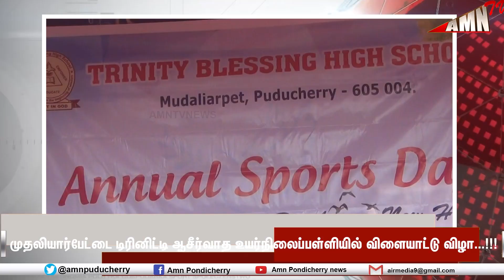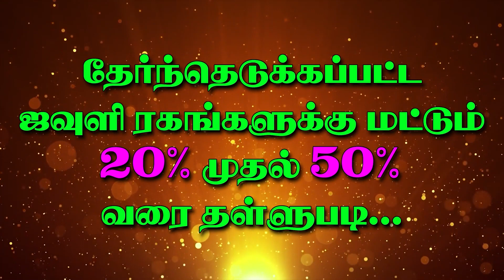முதலியார்பேட்டை டிரினிட்டி ஆசீர்வாத உயர்நிலைப்பள்ளியில் விளையாட்டு விழா.மாணவர்கள் ஆர்வமுடன்பங்கேற்பு